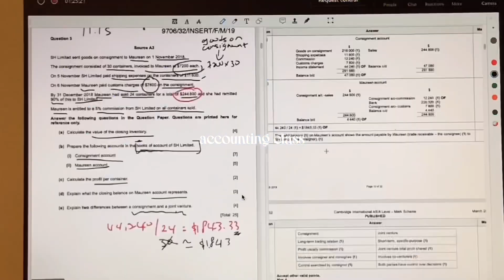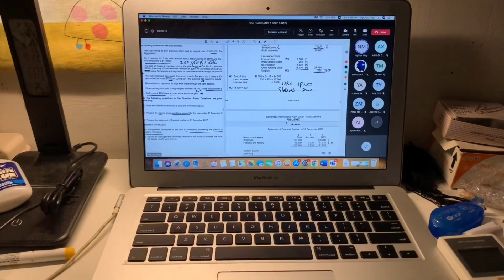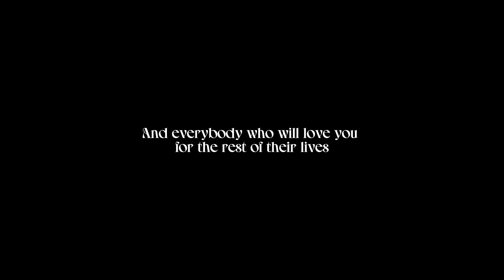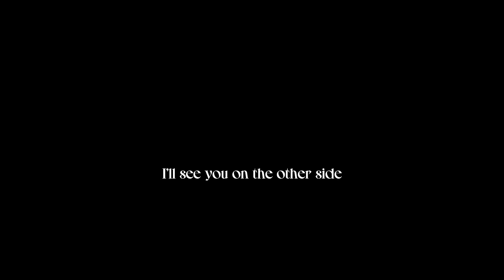I cried…被感動哭了😭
嗨大家～～欢迎大家来到今天的影片！
好像很久没有和大家聊聊天了！如果大家今天晚上有空可以一起来首播聊聊天唷！😝
呜呜我真的没有想到我会哭！😭
说着说着突然觉得好感动 眼泪就止不住了🥺
现在想回去也还是觉得好感动！

感谢我们的econ lecturer 一直为我们学生着想 希望你记得要留时间给自己休息❤️
感谢我们的accounting lecturer 真的带给我们超级超级多的快乐 每次上课都会被笑死！🤣
感谢我们的math lecturer 虽然每次问奇奇怪怪的问题 你都会很有耐心地解答😙
感谢我们的business lecturer 我们学到了很多 也带给我们很多的欢声笑语😝

希望你们喜欢今天的影片 我们下次见啦~~

𝒿𝓊𝓃𝓉𝒾𝓃𝑔_𝓁𝒿𝓉